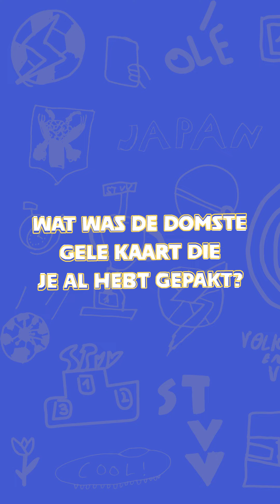Q&A WITH LAMBOTTE & ALEXIS l STVV-YOUNGSTERS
Aanstormende talenten, Hugo Lambotte & Arthur Alexis, stonden het clubkanaal te woord voor een eerste kennismaking.